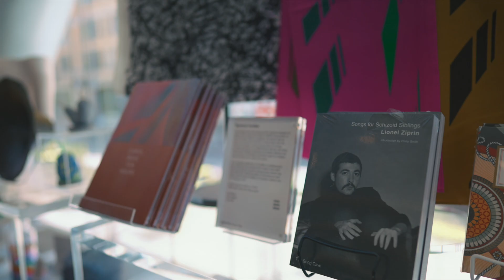언니 뉴욕 일상 브이로그 - 2021.04.26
Tribeca - Kava Cafe - Whitney Museum - Butcher’s Daughter Restaurant.

❤️ 언니의 첫 브이로그 - 아이들 학교 보낸 후 짧은 자유시간 with 남편. 아이들이 학교 간 후 집에서 십분 거리 휘트니 뮤지엄에 들렀다가 점심 먹고 집으로!

❤️ 휘트니 뮤지엄은 현재 회원들만 입장이 가능하네요. 다행히 저희는 연회원이라 입장이 가능했어요.

❤️ Butcher’s Daughter 레스토랑은 직역하면 장육점집 딸인데요. 사실 이 곳은 채식주의자를 위한 레스토랑입니다 😁 제가 먹은 햄버거는 Impossible 버거예요. 고기가 들어가지 않았지만 맛과 질감이 고기와 아주 유사해요. 집에서도 가끔 해먹는데 구울때 고기처럼 피(가짜)와 육즙도 나와요.

❤️ 언니의 오후 일상 Vlog 종종 올릴게요. 언니랑 함께 걷는 기분으로 즐겁게 봐주시길!

음악
Lost and Found / I'MIN